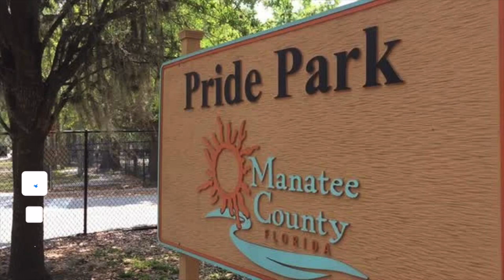SPLASH PAD at Pride Park in Bradenton, Florida | Free Family Fun in the Bradenton/Sarasota Area!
In this video we go to the free splash park at Pride park in Bradenton, Florida!  Free summer fun for kids & family when in the Bradenton / Sarasota area.  Jake and his cousins had so much fun playing in the water!  This is the best free splash pad that we've been to so far in the area & recommend it to anyone with kids who is either visiting the or lives nearby!

Great way to beat the Florida heat while having a blast for free!

Thanks so much for stopping by!   We hope you've enjoyed this video.